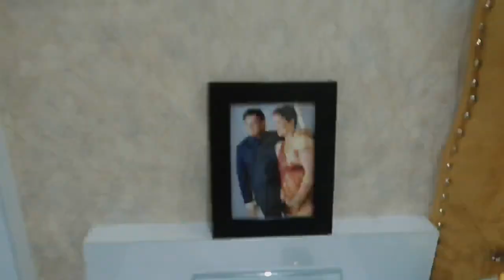Vlog : 2Bhk Home Tour ! Our Master Bedroom has new thing now 🍀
Hey Guys,

Snapchat :- Ruchi M ( Id - ruchi28c)
1. Camera I used :- Canon G7x M-2/ Canon M6 M2 / Iphone 11
2. Editing software :- Imovie / Filmora / sometimes i use FCP as well
3.Lights i use . **Watch this video ***
4. Status :- I am Married , currently living in Mumbai (City of Dreams)
Lots of Love
Stay Happy :)